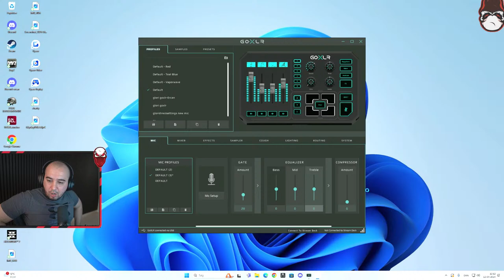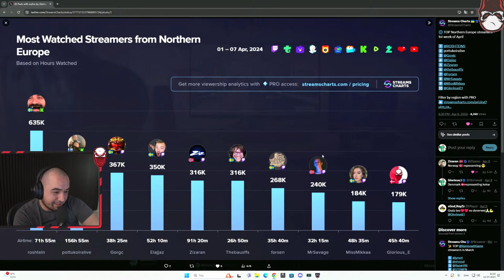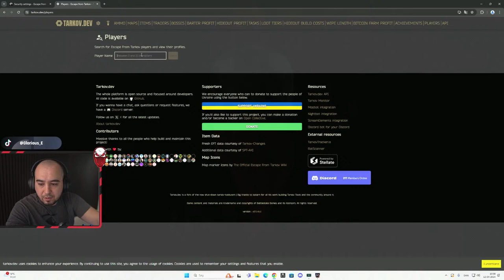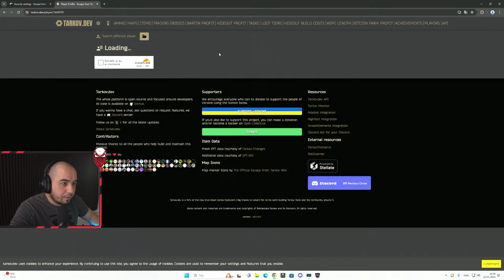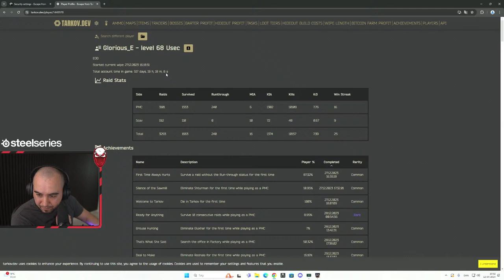Live Sunday to Friday - Lets grind !